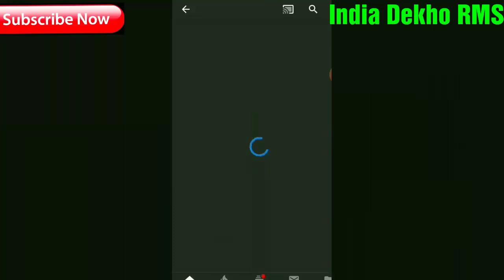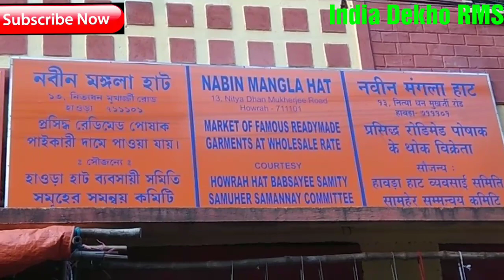Part-7 Kolkata Manglahaat Newer